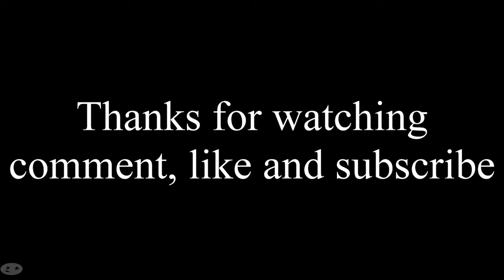Names Of Every Starter Pokémon Wallpaper Drawing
Comment on what your favorite starter Pokémon is.